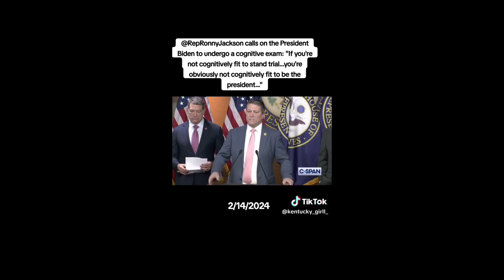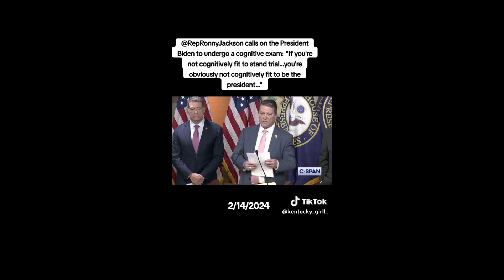What do you all think please comment below